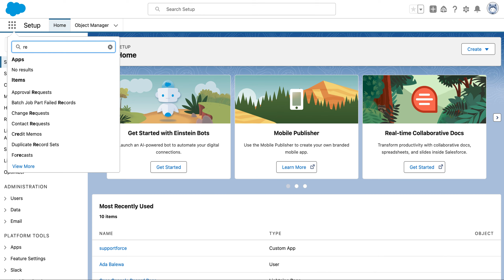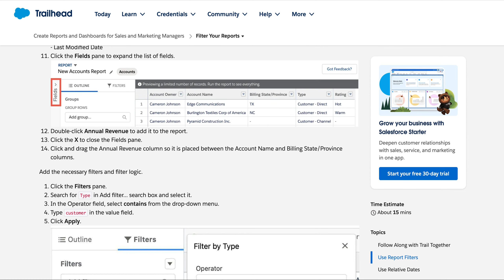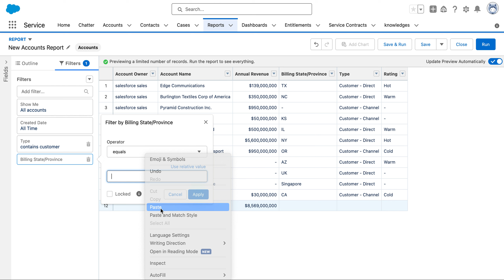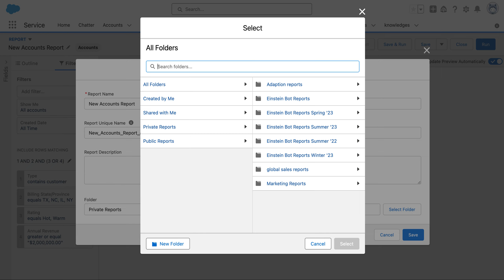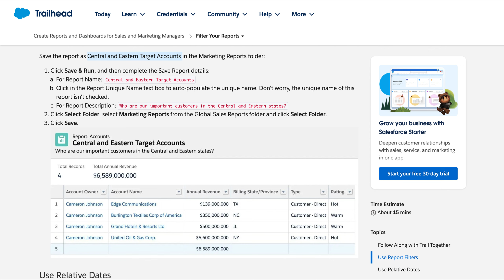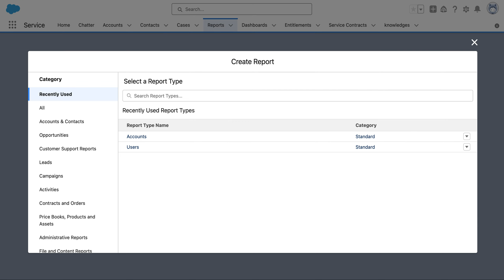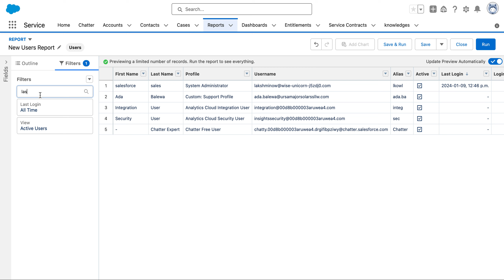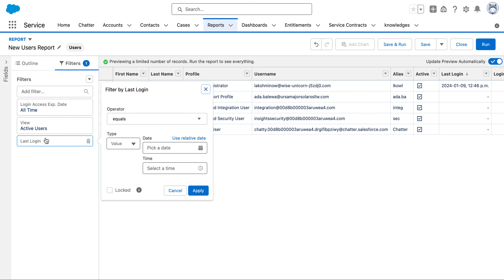Filter Your Reports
Create Reports and Dashboards for Sales and Marketing Managers